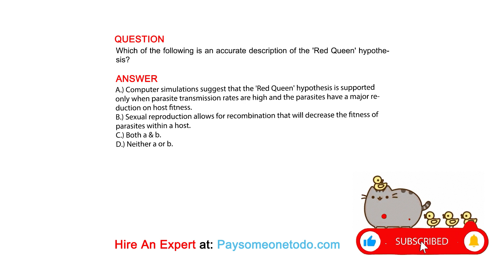Which of the following is an accurate description of the 'Red Queen' hypothesis?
QUESTION

ANSWER
A.) Computer simulations suggest that the 'Red Queen' hypothesis is supported only when parasite transmission rates are high and the parasites have a major reduction on host fitness.
B.) Sexual reproduction allows for recombination that will decrease the fitness of parasites within a host.
D.) Neither a or b.